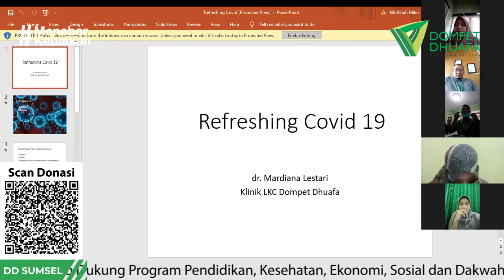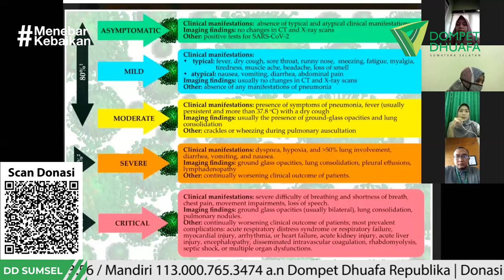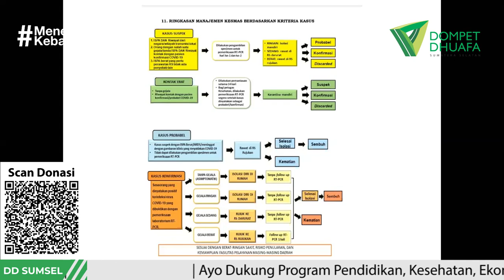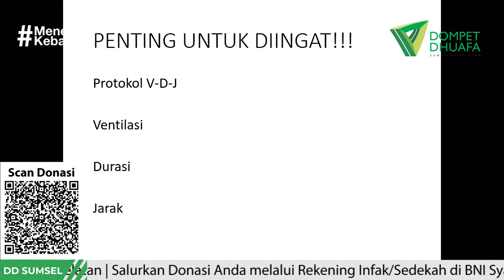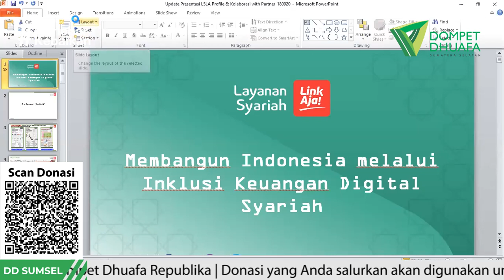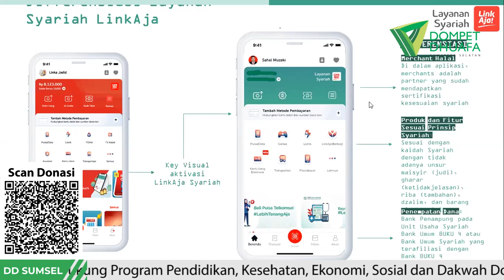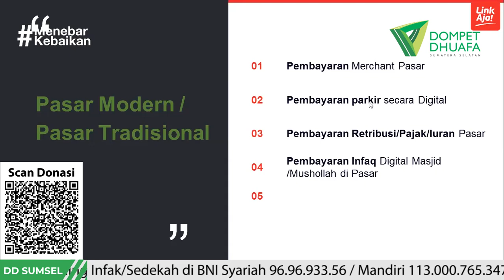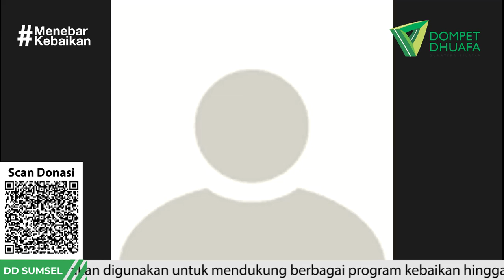Webinar Kesehatan Gigi Dan Mulut Selama Pandemik Covid 19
Kegiatan WEBINAR LKC (Layanan Klinik Cuma-cuma ) Dompet Dhuafa Sumsel
Senin, 28 sept 2020, jam 14.00 - selesai
tema : Kesehatan Gigi di Masa Pandemik COVID-19
pembicara 1 : dr. Mardiana Lestari
Pembicara 2 : drg. Khairul Anam
moderator : dr. Mustika Fatimah
live Zoom (siaran ulang via youtube)

Selamat menonton...

Zakat Di Kita Aja!